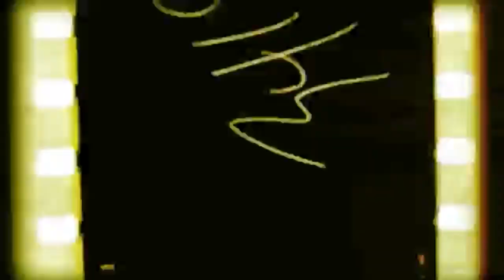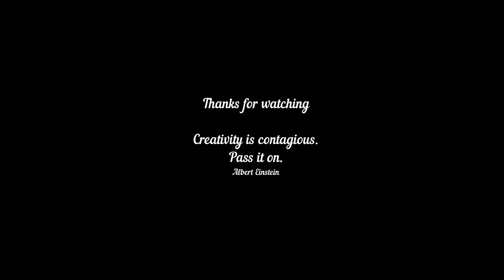Face | Bolivia || V-2370 || PortraitDrawing || ArtHacks || Visual Art on YouTube